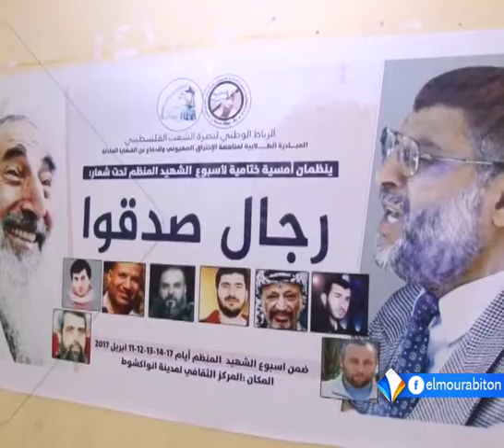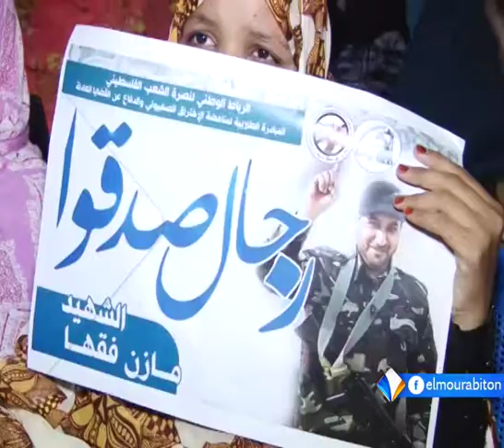المبادرة الطلابية والرباط الوطني تختمان أسبوع الشهيد بنواكشوط تقرير محمد يسلم ولد خالد.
اختتمت المبادرة الطلابية لمناهضة الاختراق الصهيوني وللدفاع عن القضايا العادلة بالتعاون مع الرباط الوطني لنصرة الشعب الفلسطيني أسبوع الشهيد الخاص بالقضية الفلسطينية.
وتضمن الأسبوع ندوات ومحاضرات حول حاضر القضية الفلسطينية وأبرز التحديات التي تواجهها.
تقرير: محمد يسلم ولد خالد.